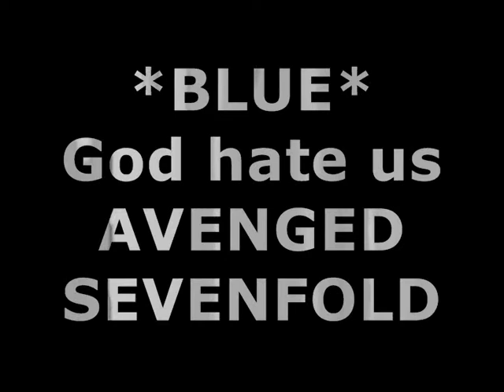Bruno Sousa - God hate us AVENGED SEVENFOLD drum cover